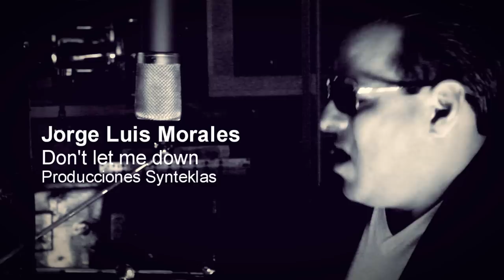Jorge Luis Morales Dont let me down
jorge luis videazo!